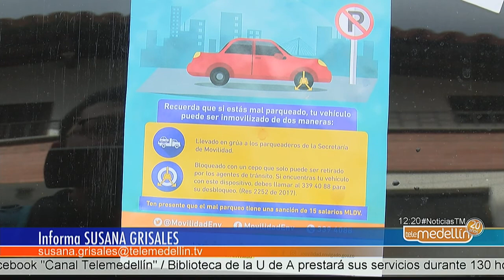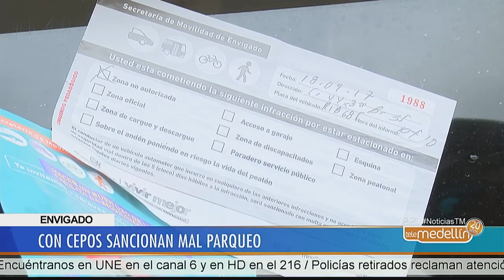Comenzaron sanciones pedagógicas en Envigado con la instalación de cepos [Noticias] - Telemedellín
Hasta el próximo domingo 24 de septiembre, las autoridades de tránsito en Envigado sancionarán de forma pedagógica con la instalación de cepos a los conductores de vehículos que sean detectados mal estacionados.